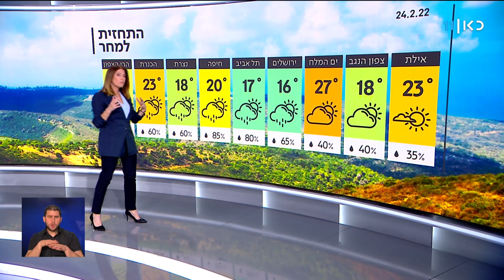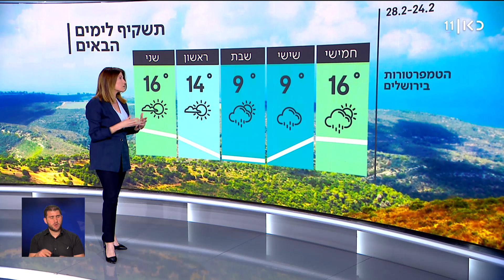התחזית 23.02.22: חם מהרגיל - והגשם שוב חוזר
כאן חדשות | מחר יהיה עדיין חם מהרגיל בעונה. גשם מקומי צפוי לרדת שמשעות הצוהריים ילווה בסופות רעמים וברקים. בחמישי בלילה הגשם יתמקד בעיקר לאורך מישור החוף ובשישי יתפשט לצפון הארץ ומרכזה. התחזית של שרון וכסלר, מתוך חדשות הערב 23.02.22